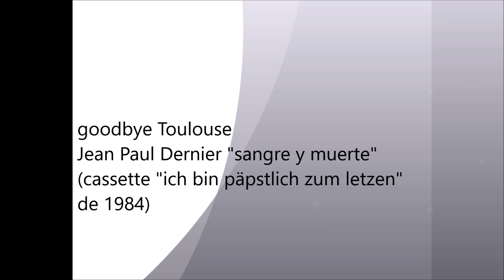Jean Paul Dernier "sangre y muerte" (cassette "ich bin päpstlich zum letzen" de 1984)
A partir de 1983 ce groupe au nom énigmatique (une des prédictions de Nostradamus dit que le dernier pape s'appellerait Jean Paul...) propose son punk industriel à nos chastes oreilles.
Comme ils se présentent eux mêmes :
"Jean Paul Dernier est un composite de trois individus :
- Joss, androïde de type VX2tronic. Guitare no wave asiatique.
- JPD, diffuseur d'ordres de 5e génération. Concepteur de type 8, élève de l'école des chefs de guerre de Ploesti.
- Billy la Peste, loboto-killer de niveau 4. Joueur de tambour dans les brigades d'assaut de l'ère post apocalyptique.
Munis d'armes traditionnelles ils jouent une musique "mauvais genre".
Plan de combat scénique : musique syncopée pour la transe suivie de morceaux atteignant à la plénitude de l'âme et, pour finir, morceaux guerriers à la limite du hardcore."
Une cassette autoproduite sort en 1984 avec neuf titres dont voici le troisième.